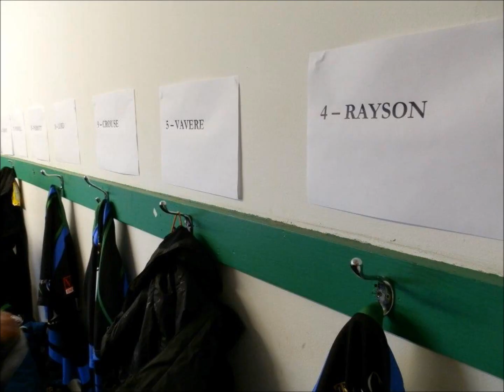Guernsey Ladies Rugby 2012